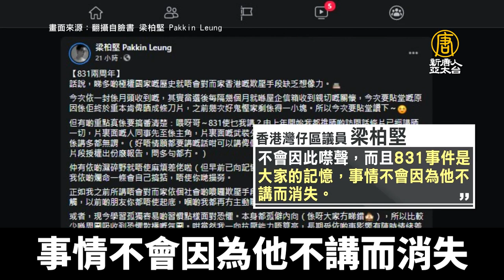香港831太子站兩週年 在英港人用默劇記住歷史｜@ChinaBreakingNewsTV ｜20210901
8月31日不少港人仍自發去太子站悼念，原來是前年的8月31日，港警在反送中抗爭期間，衝入香港地鐵太子站，對市民無差別襲擊，不少見血，不過，兩年過去了，警方對整個事件的過程、傷亡情況的，始終沒有交代清楚，在海外的港人，也在2周年之際，舉辦大型活動。